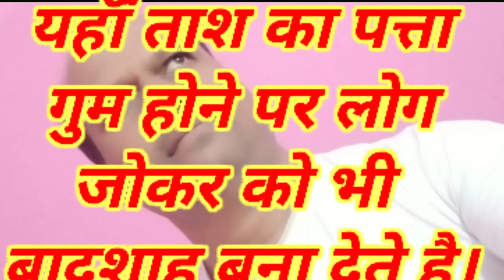आस्था म्यूजिकल ग्रुप BNShukla stageshow#9451326835